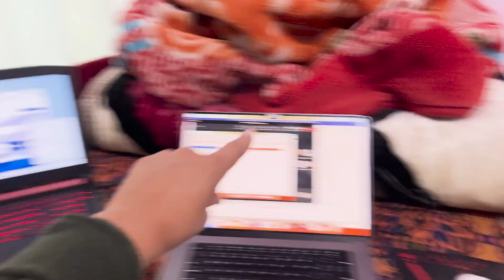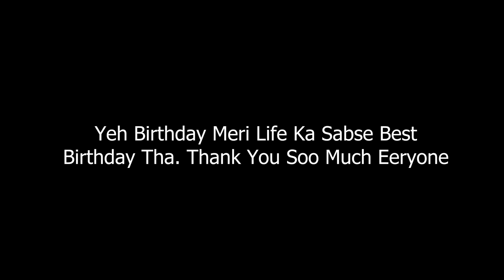Life Mai Itna Bada Birthday Surprise Aaj Tak Nahi Mila Sukhriya Aap Sabhi Ko ❤️️❤️️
Hey there, fellow travel enthusiasts!

Thank you for stopping by my channel and joining me on my adventures. I hope my travel vlogs inspire you to explore new places in mountains and make unforgettable memories.